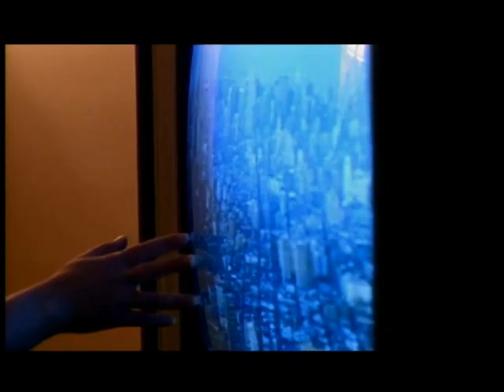Tammy Cochran If You Can